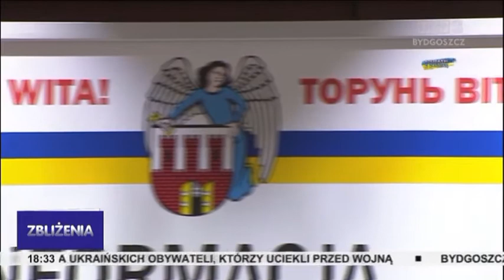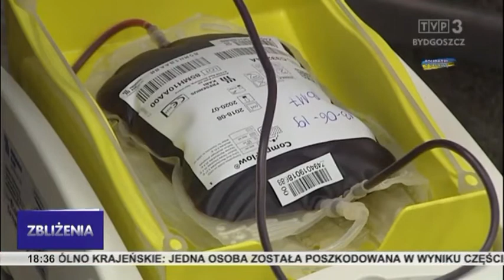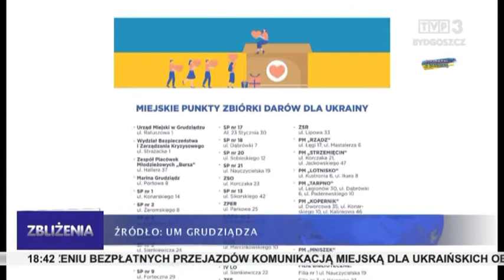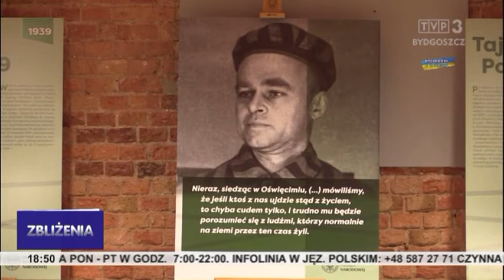Zbliżenia TVP3 Bydgoszcz 2.03.2022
Dramatyczna sytuacja w Ukrainie - uchodźcy uciekają do Polski przed wojną. Region solidarny z Ukrainą - z wielu stron płynie pomoc. Środa Popielcowa - rozpoczyna się 40-dniowy Wielki Post.